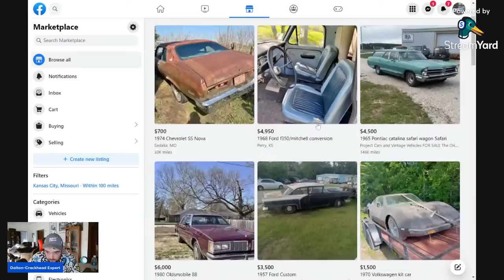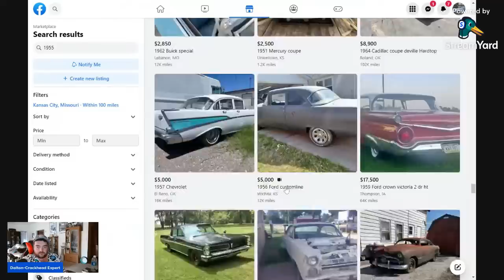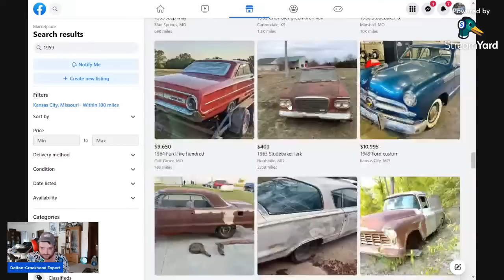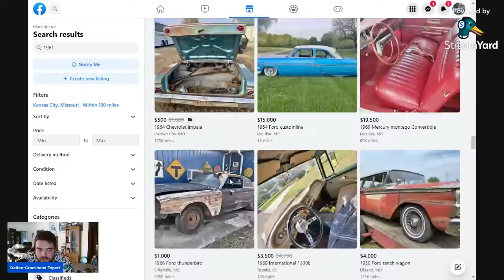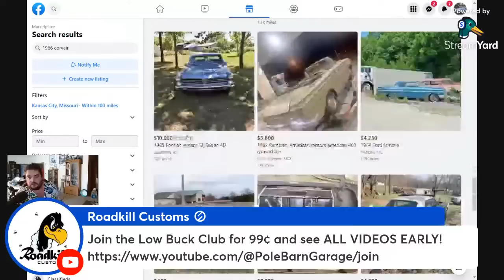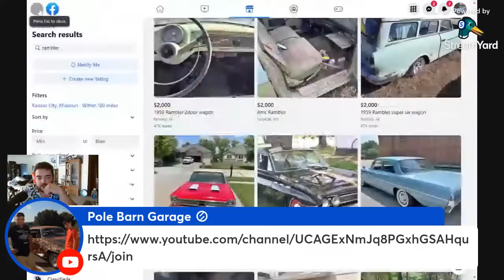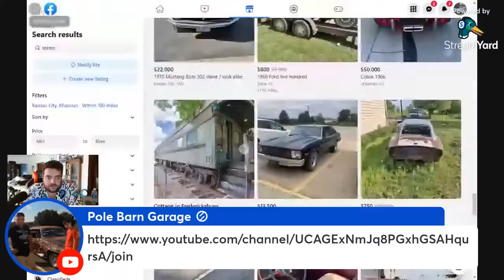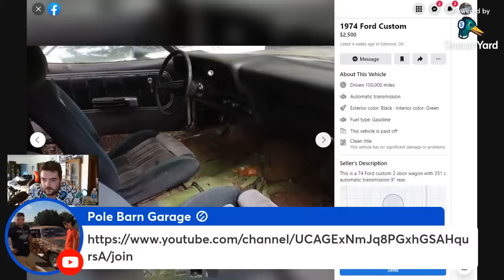Wild World of Facebook Marketplace + 100k Subscriber Special!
We again delve into the far reaches of Facebook marketplace in search of the most criminally insane for sale ads we can find...